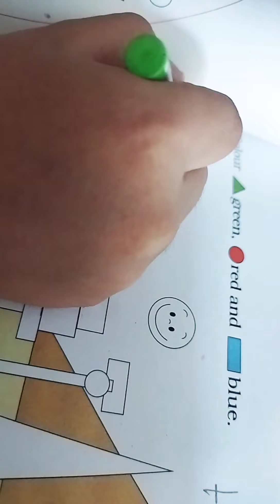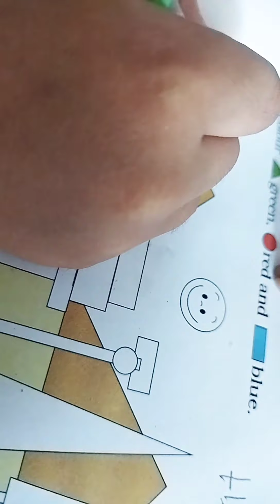Shaurya ne Kiya colouring ll Green Chillies storage ll Vlog 3